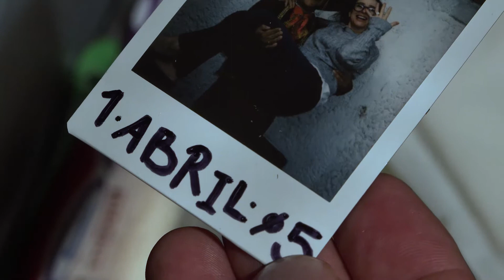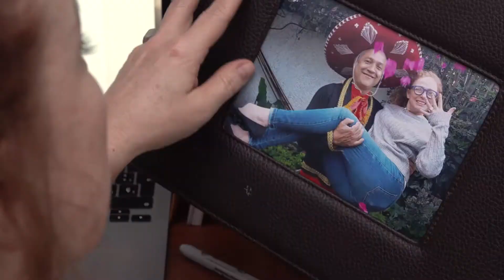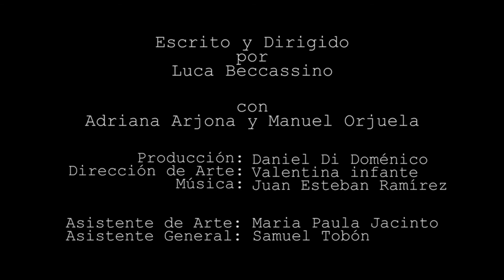"Aniversario" - Grandes Historias con Pequeñas Cámaras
Una pareja celebra su aniversario de bodas, solos y en silencio. Los últimos años han guardado conflictos que hoy los mantienen tensos. Quieren perdonarse, pero el orgullo se los impide. Sin embargo, no dejarán de intentarlo.